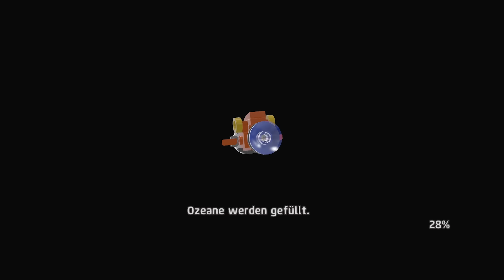LEGO WORLDS #019 EgoWhity und der böse Ritter 🐲 Let's Play Lego Worlds [Deutsch]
Let's Play Lego Worlds auf Deutsch auf der PS4 mit EgoWhity und drachenbursche.

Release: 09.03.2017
Entwickler: TT Games
Publisher: Warner Bros
Genre: Action-Adventure